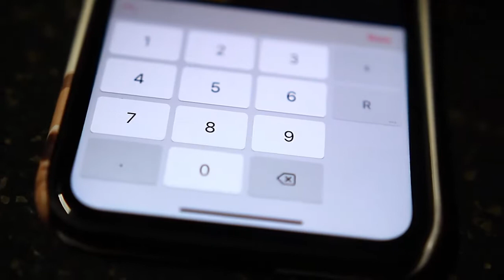Road to 200 Squat: 185kg (408lbs) PR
Powerlifting diary. Total 600 in 2022.

Current PRs:

Squat 185kg (408lbs)
Bench 140kg (309lbs)
Deadlift 220kg (485lbs)